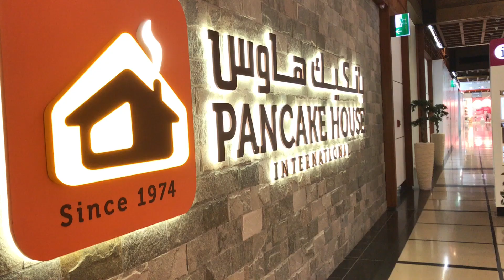Pancake House WTC Abu Dhabi | Diwali Dance | VLOG #7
Pancake House Restaurant located at ground floor at WTC Mall, Abu Dhabi, UAE

As familiar as a childhood friend. That’s how we feel about Pancake House. It’s amazing to realize it’s been around since the 1970′s, growing with us, celebrating our happiest moments with family and friends, cheering us up when we needed it most. Everyone of us has a favorite Pancake House dish- it’s on our mind and we can almost savor the taste of it even as we walk through the door and hear the warm greeting.

The pioneers still remember the early Pancake House from Magallanes or the Ayala Arcade. Seated in bright orange and pink booths, with old movie posters on the walls, they barely noticed the time pass as they enjoyed generous helpings of our famously fluffy pancakes.

I n s t a g r a m: jennyrosebalaoro
F a c e b o o k p a g e: Jenny Balaoro